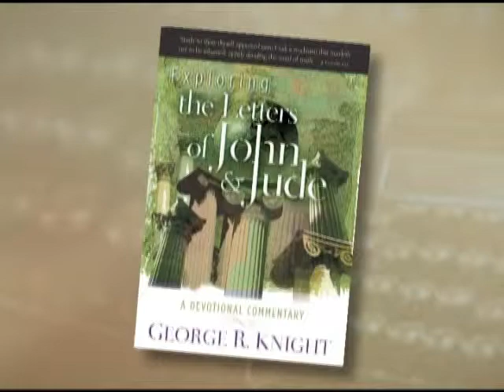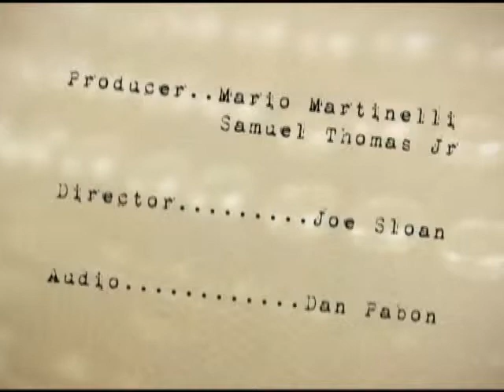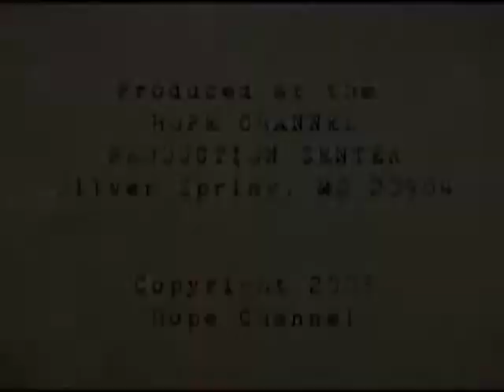George Knight on the Exploring Series, Part 3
George Knight discusses the latest book in his Exploring series, focused on Bible study.